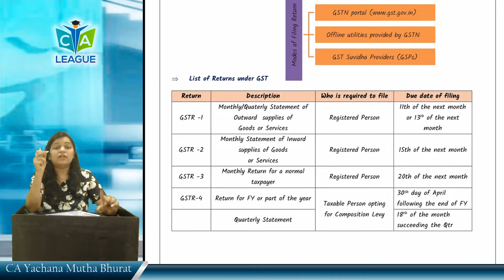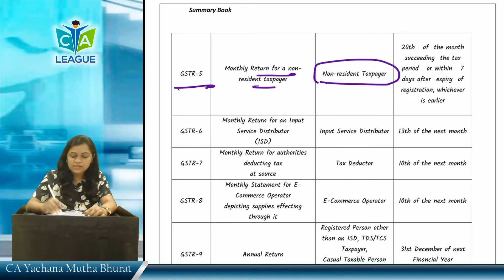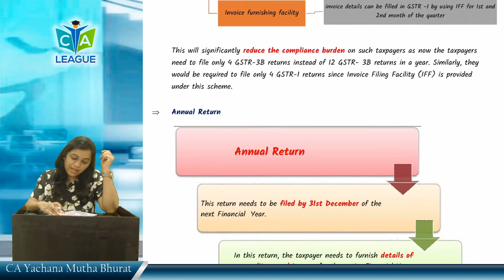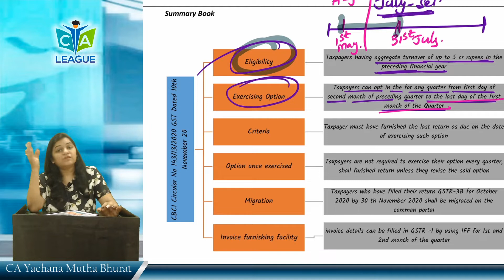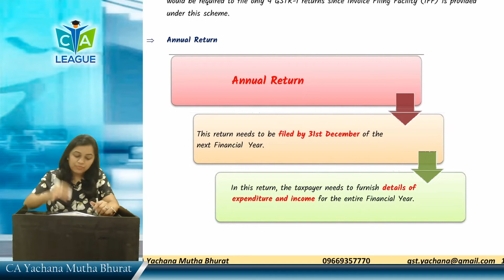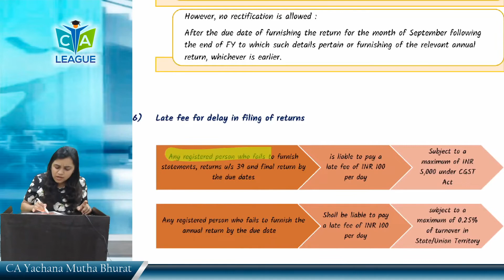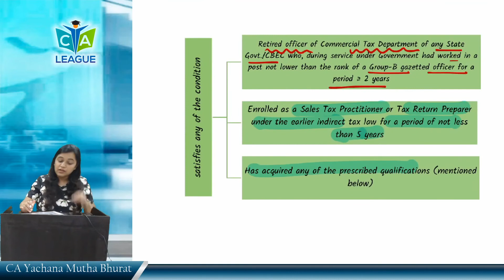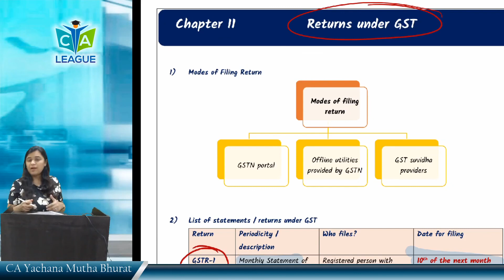Lecture 12 Returns Intermediate Revision Nov 21